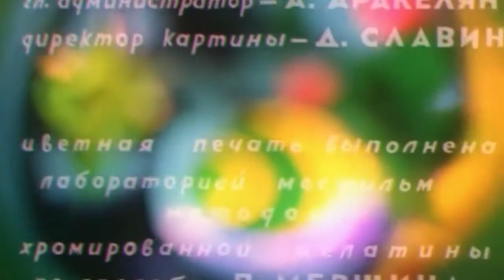Москва, 18 июля 1939, первый цветовой фильм СССР. Парад физкультурников "Цветущая молодость"